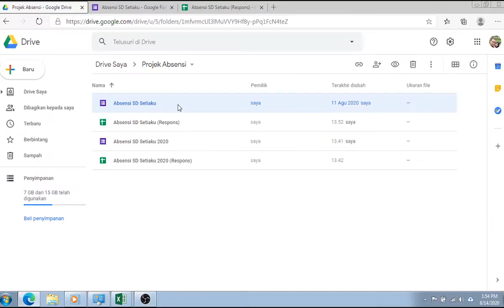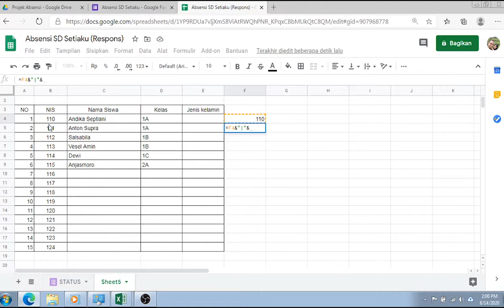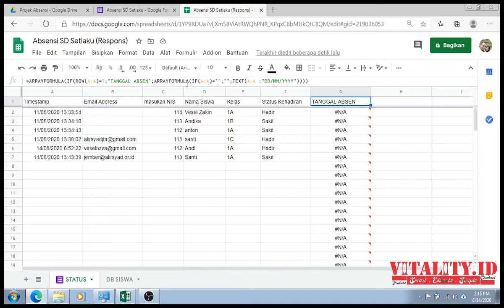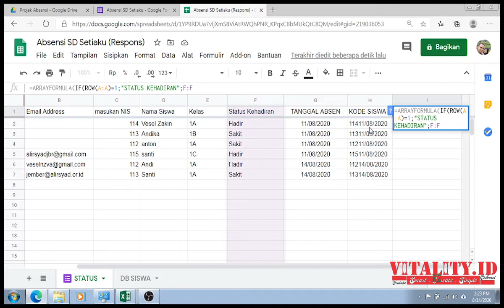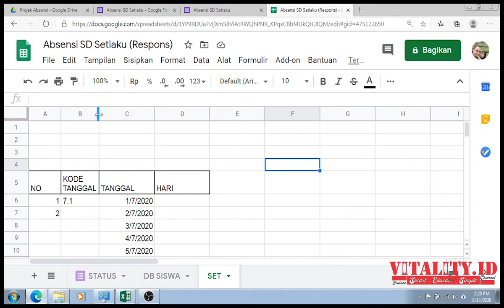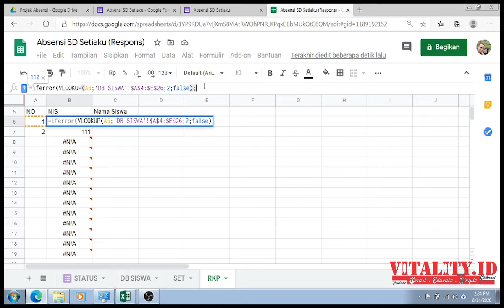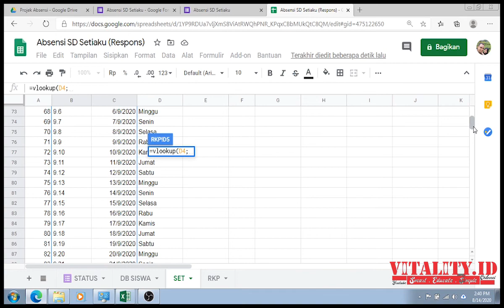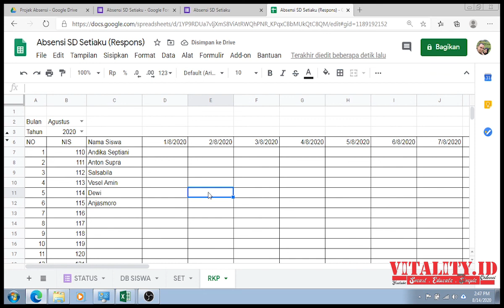Membuat Absensi Siswa Online dengan Google Formulir (Part 2) membuat database pengelolaan absen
video Tutorial Kali ini saya akan membahas tentang membuat Absensi Siswa secara Otomatis dengan bantuan Google Formulir

Simak Video Sampai Akhir semoga dapat bermanfaat